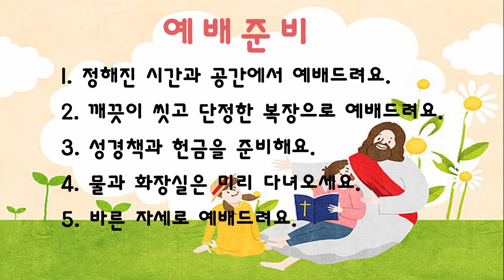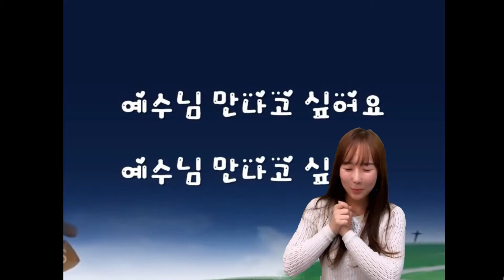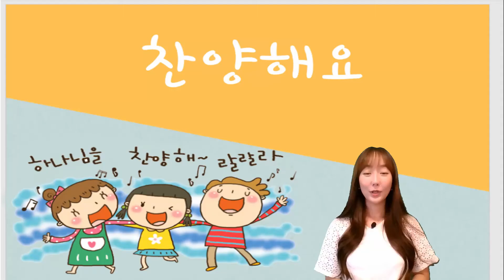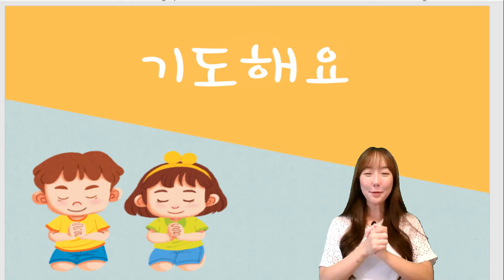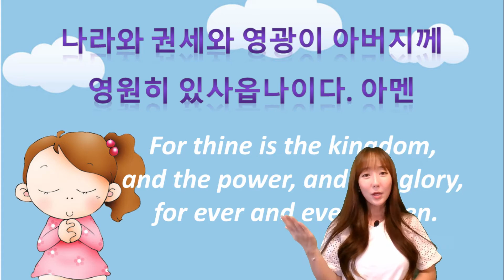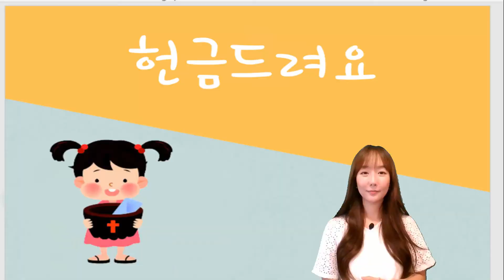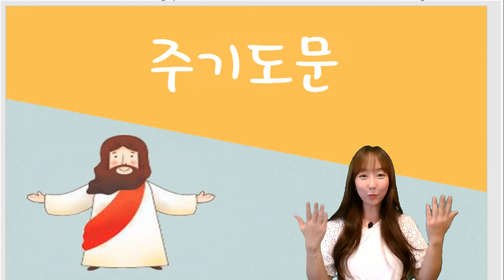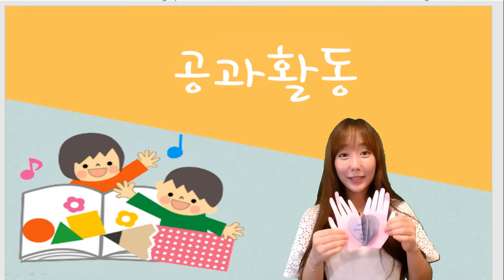2020년 9월 20일 주일학교 예배ㅣ장지은 전도사님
2020년 9월 20일 주일학교 예배ㅣ장지은 전도사님